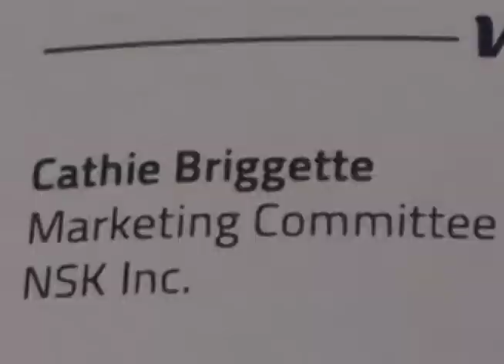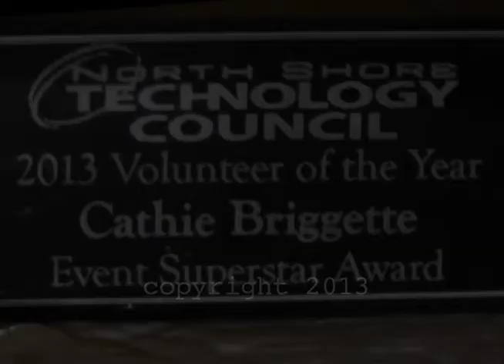Cathie Briggette gets award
The North Shore Technology Council(NSTC) gave Cathie Briggette their "2013 Volunteer of the Year Event Superstar" award Wednesday evening, October 16th  in Misselwood at Endicott College in Beverly, Massachusetts as part of the annual recognition night for sponsors, volunteers, and scholars.
It's Briggette's 2nd major prize this year, the 1st being the annually bestowed Cambridge Chamber of Commerce Volunteer of the Year award delivered July 23rd.
If the name sounds familiar, that's because Briggette also is Pembroke Media's Director of Marketing.  Go to pembrokecommunitymedia.com to see a one minute, 17 second video of the decoration presentation filmed by the director herself using a remotely controlled table top tripod/camera combination.
 NSTC Marketing Chair Shane McCarthy called Briggette "a dedicated volunteer to NSTC  through her constant presence, even though she comes from the South Shore. Her creative ideas for marketing content are always welcome, and she gathers of statistics and numbers -- monthly for Linkedin and hits on the NSTC website.  She also has contributed to all the NSTC events, including being the photographer at the Golf Outing."
NSTC membership committee chair, Doug Cox, also gave volunteer awards to Deborah Mills of the women's initiative, Hank Blumsack of the in transition group, Cassandra Wilson of the membership committee, and Ed Alexander in marketing.
Endicott's president, Dr Richard Wylie, was the keynote speaker.